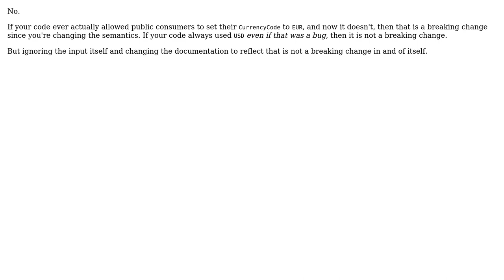Software Engineering: API Breaking Changes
With thanks & praise to God, and with thanks to the many people who have made this project possible! | Content (except music & images) licensed under CC BY-SA | Music | Images & others | With thanks to user Telastyn user P. Roe and the Stack Exchange Network Trademarks are property of their respective owners. You are responsible for your own actions.